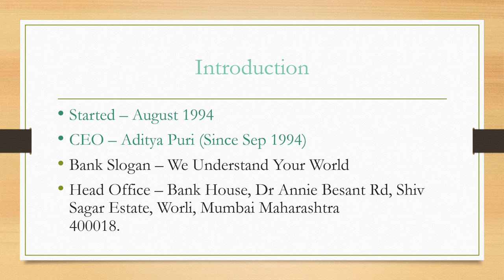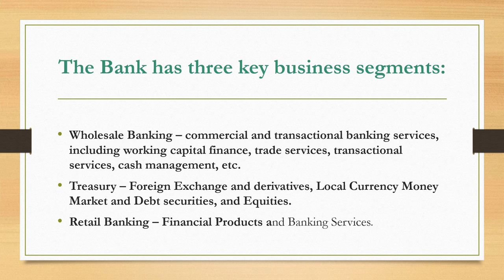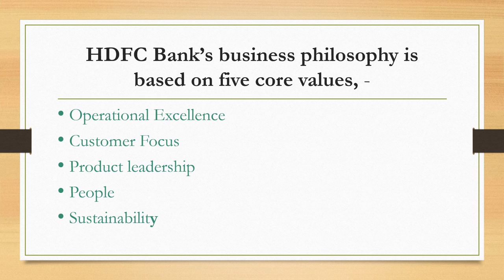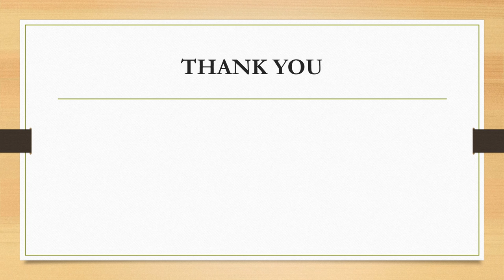HDFC BANK Ltd intro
HDFC – The Housing Development Finance Corporation Limited
Started – August 1994
CEO – Aditya Puri (Since Sep 1994)
Bank Slogan – We Understand Your World
Head Office – Bank House, Dr Annie Besant Rd, Shiv Sagar Estate, Worli, Mumbai Maharashtra                        400018.
As September 30, 2019, the Bank had a nationwide distribution Network 5314 branches and 13514 ATM’s in 2768 cities/towns.
It has a base of 104154 permanent employees as of 30 June 2019.
It is the largest bank in India by market capitalization as of March 2020.
Revenue – Rs 1,166 billion (2019)
Operating income – Rs 233 Billion (2019)
Net income – Rs 211 billion (2019)
Total assets – Rs 11894 billion (2019)
The Bank has three key business segments:
1. Wholesale Banking – commercial and transactional banking services, including working capital finance, trade services, transactional services, cash management, etc.
2. Treasury – Foreign Exchange and derivatives, Local Currency Money Market and Debt securities, and Equities.
3. Retail Banking – Financial Products and Banking Services.

The Bank launched its credit card business in late 2001. By March 2015, The Bank had a total credit card base (debit and credit cards) of over 25 million.

The bank also one of leading players in the “merchant acquiring” business with over 235000 point of sale (POS) terminals for debit/ credit cards acceptance at merchant establishments.
 before going interview in HDFC bank watch this video
before investing HDFC share please watch this video
“The largest blood donation (multiple venues) involved 61,902 participants and was achieved by HDFC Bank Ltd. (India), with 1,115 blood donation camps held across 709 locations in India on December 6, 2013,” states the official citation from Guinness World Record.

The Bank is committed to maintaining the highest level of ethical standards, professional integrity, corporate governance and regulatory compliance.

HDFC Bank’s business philosophy is based on five core values, -
1. Operational Excellence
2. Customer Focus
3. Product leadership
4. People
5. Sustainability
Business Focus
- The authorized share capital of the Bank is Rs. 650 Crores.
- The paid-up share capital of the Bank is Rs. 509,12,67,434 (254,56,33,717 equity shares of Rs 2 each).
- The HDFC group holds 21.34% of the bank’s equity and about 18.58 % of the equity is held by the ADS/ GDR Depositories (in respect of the bank’s American Depository Shares (ADS) and Global Depository Receipts (GDR) issues).
- 32.04% of the equity is held by Foreign Institutional Investors (FIIs) and the bank has 4,74,443 shareholders.

Mergers –
HDFC Bank merged with Times Bank in February 2000. This was the first merger of two private banks in the New Generation private sector banks category.
In 2008, Centurion Bank acquired by HDFC Bank. HDFC Bank Board approved the acquisition of CBoP for 95.1 billion INR in one of the largest mergers in the financial sector in India.
bts  , pewdiepie  asmr , billie eilish , baby shark  , badabun ,
, post malone , doraemon , gacha life , markiplier , china , game of thrones , marshmello